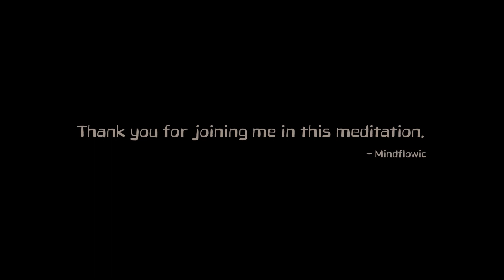Guided Meditation for Releasing Toxins and Negative Energy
This guided meditation will help you release toxins and negative energy from your body. Visualize your body as a vessel filled with dark, murky clouds and imagine a bright, healing light entering your body with each inhale, and the dark clouds leaving your body with each exhale. This meditation will help you feel lighter and more energized. Find a comfortable seated position and take a few deep breaths to help you relax and focus your mind.